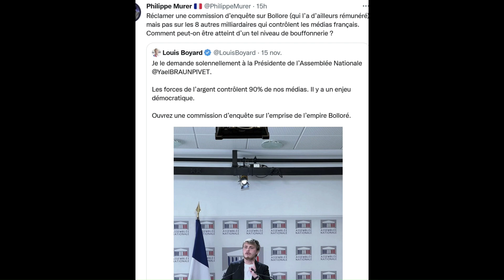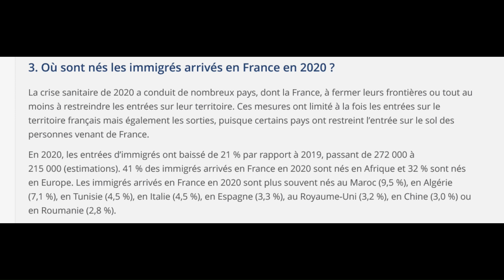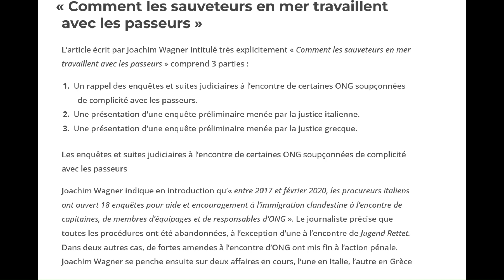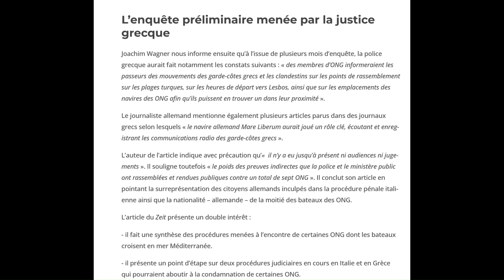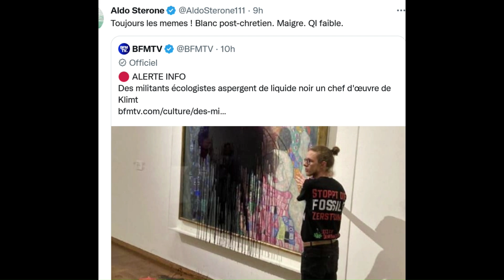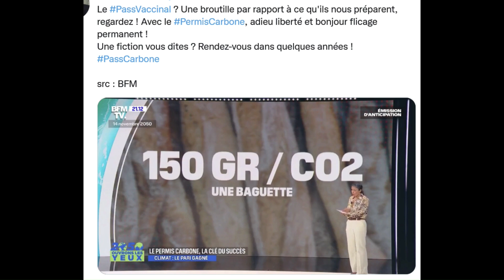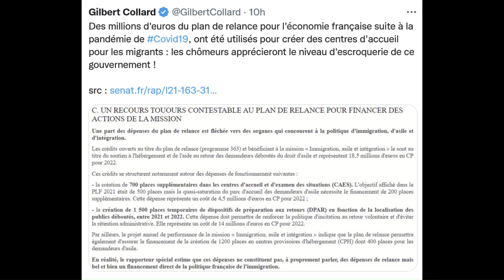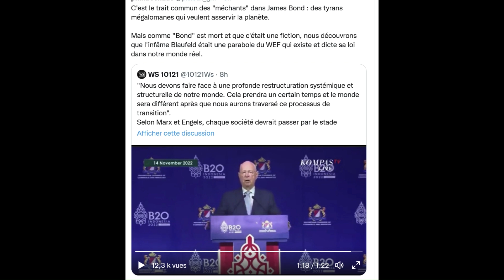Klaus Schwab dicte son agenda aux membres du G20! Hallucinant!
Est-ce que la Nupes travaille pour le WEF ? Des éléments troublants!
Klaus Schwab déroule son plan devant un parterre conquis d'avance...
Scandale démocratique ?